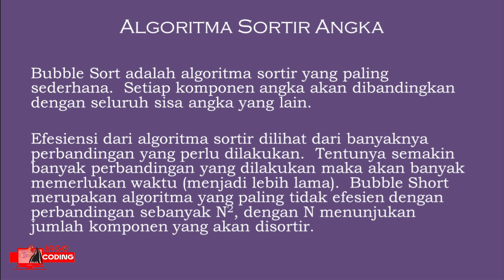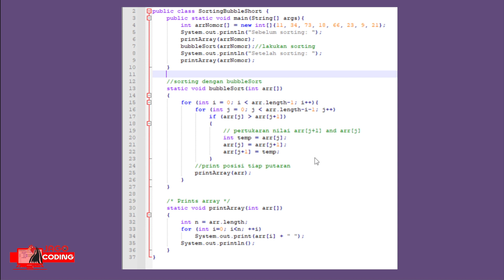1.10 Bubble Sort Dengan Java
Implementasi algoritma sorting Bubble Sort dengan bahasa Java.